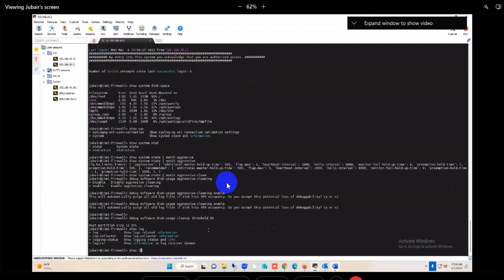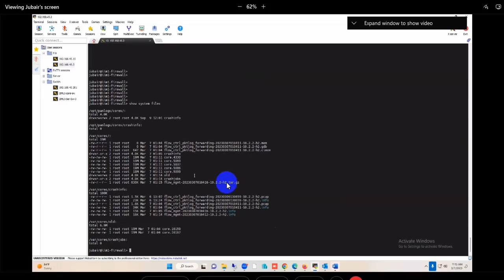High Disk Space Usage on root partition and How To Clear Palo Alto Firewall